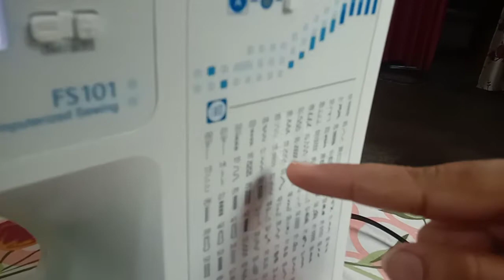how to use brother fs 101 sewing machine # video # trending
this video is useful for how to electronic sewing machine

About : Shalu Singh Blog is a YouTube Channel, where you will find review videos of Fashion related products and services  in Hindi. New Video is Posted Almost Everyday :)

,🙏 hmare channel ko support kre aise hi intresting video dekhne ke liye thank you